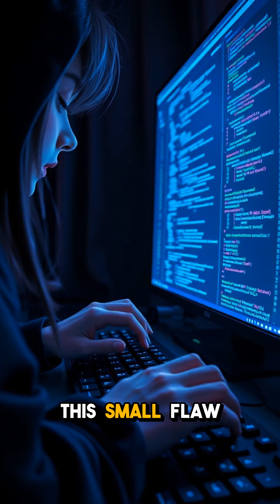Exploit chain wrecks NVIDIA Triton Servers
Unauthenticated attackers can exploit critical bugs in NVIDIA Triton Inference Server. Learn how these vulnerabilities could lead to model theft, data breaches and more.